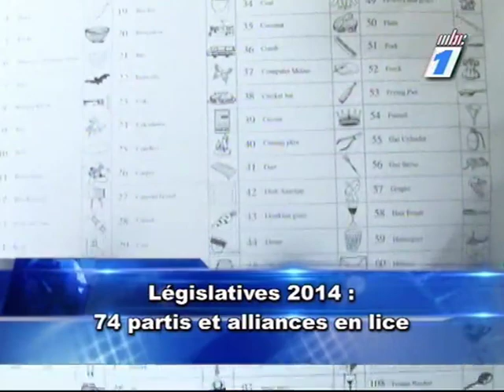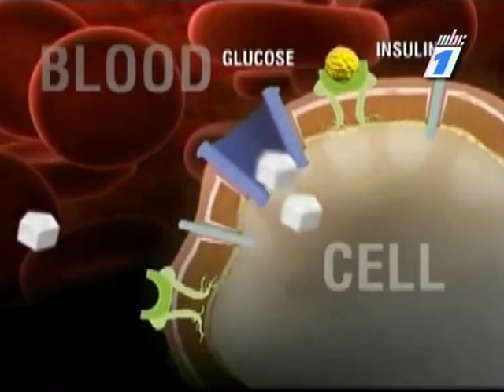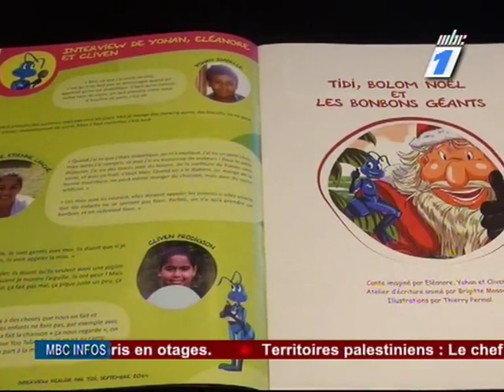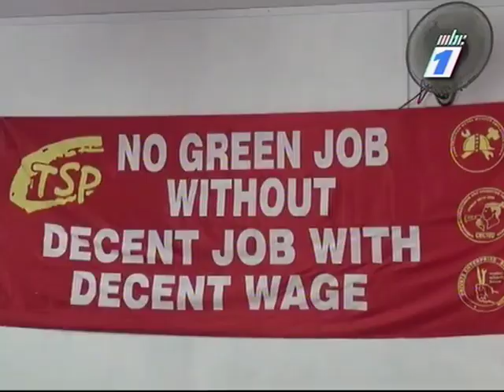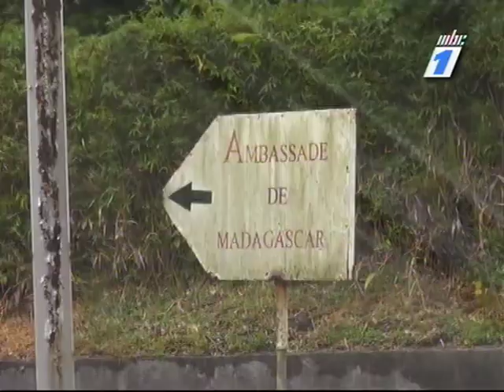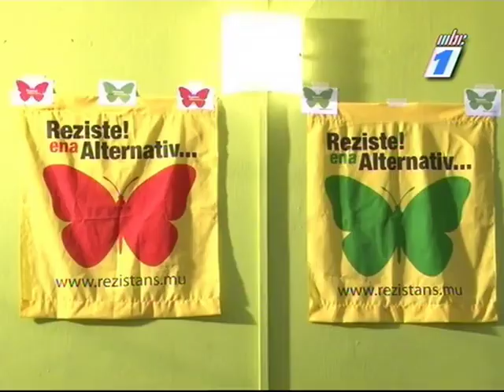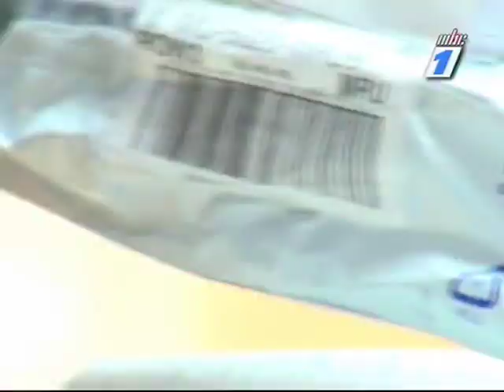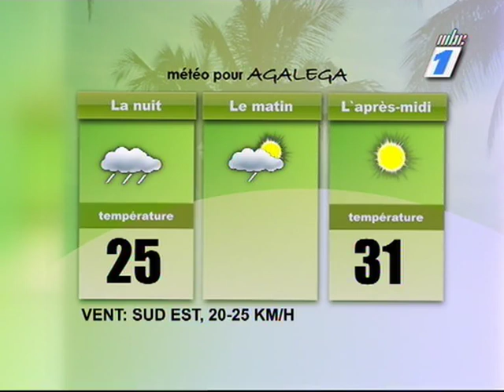Journal 1930 14 November 2014